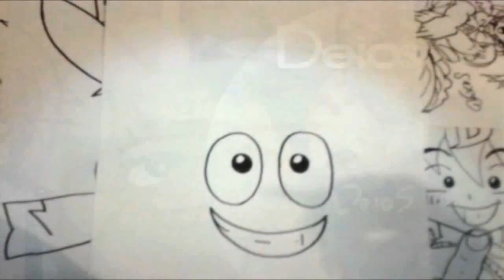Dibuja bien Padre a LA MOCHILA DE DORA LA EXPLORADORA XDB